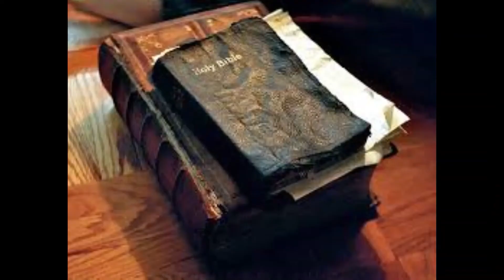Jesus Told Us What the Mark of the Beast is